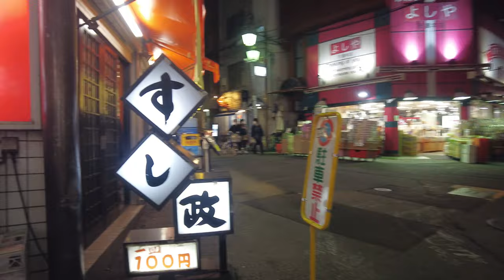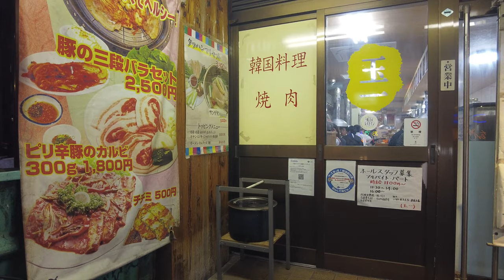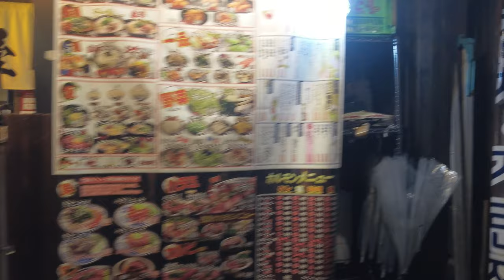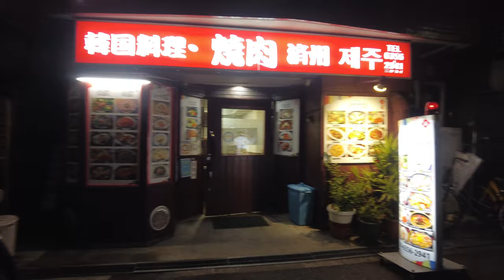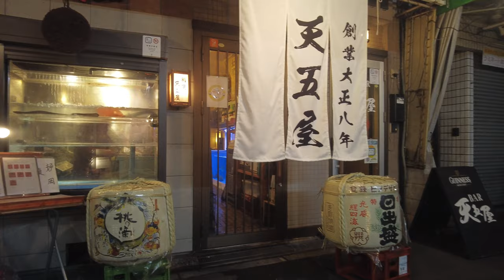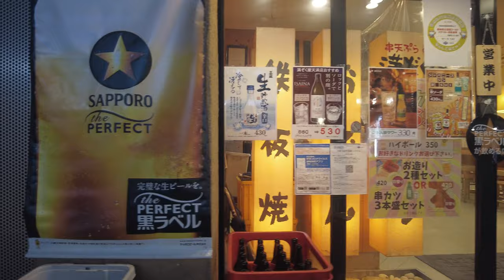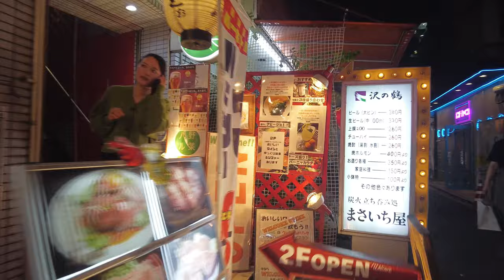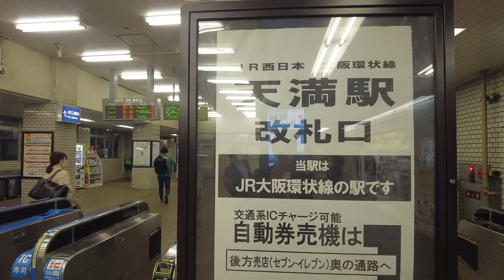Osaka Tenma was Crowded With Many People on Friday Night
00:00 Tenjinbashisuji Shopping Street
01:47 Harukoma Sushi
03:30 BBQ
05:55 Back alley
07:43 Korean food Tamaichi
10:00 Osaka Yakiniku Hormone Futago
13:13 Uratenmachochin-dori Meat Sushi
14:27 Toyo Show Theater
18:00 Korean food Jeju
21:00 Love wine (luvwine)
25:10 Back alley
30:22 JR Temma Station
33:40 Back alley
36:00 JR Temma Station